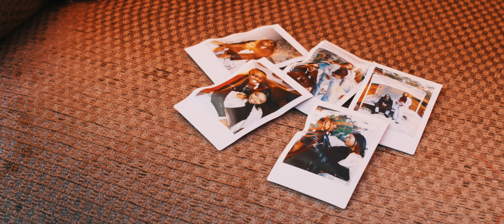Mayorkun - Lose Control (Official Music Video) ft. Blxckie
Music video by Mayorkun performing Lose Control (Official Music Video). (C) 2024 Sony Music Entertainment West Africa Limited, under exclusive licence from Avante Digital concepts limited